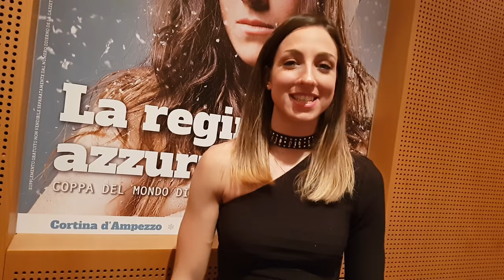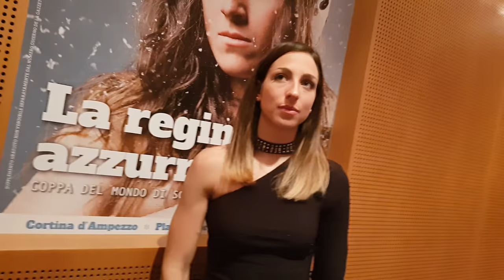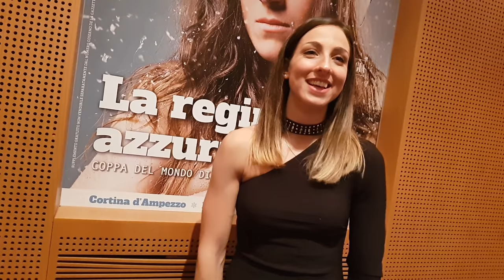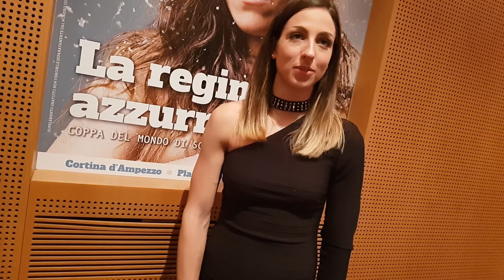Lisa Vittozzi: "Le arterie affioranti dal braccio di tiro. Il biathlon e Dorothea, Sappada e Friuli"